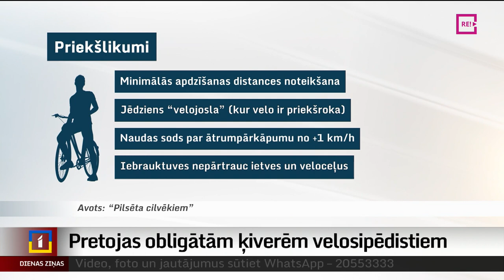Pretojas obligātām ķiverēm velosipēdistiem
Obligāta ķivere ne tikai bērniem, bet ikvienam, kas brauc ar velosipēdu – šķiet loģisks priekšlikums, ja mērķis ir satiksmi padarīt drošāku. Tomēr tieši pret to iebilst vairākas nevalstiskās organizācijas un biedrības. Pēc viņu domām, vairāk velosipēdistus sargātu citi risinājumi, piemēram, stingrāka autovadītāju uzraudzība. Plašāk stāsta Artūrs Oļševskis.